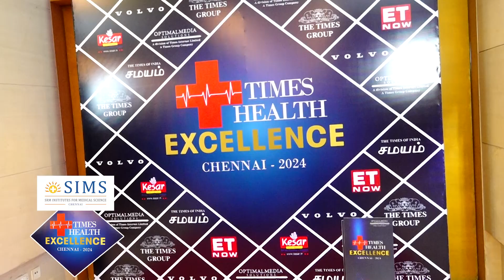SIMS - TIMES HEALTH EXCELLENCE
We take this opportunity to announce that our amazing and distinguished team of doctors made it big at the  Times Health Excellence Awards 2024 event which was held on 8th Feb 2024 at Hotel Hyatt Regency, Chennai.

Our doctors have continued to deliver medical excellence and helped us become one of the fastest-growing multi-super specialty care hospitals in India. We are extremely proud of their unparalleled devotion to healthcare and bringing the best experience to our patients. Below is the list of our doctors:

- Dr. VV Bashi was awarded for his service Excellence in Cardiac Surgeries
- Dr. P Suryanarayan was awarded for his service Excellence in Orthopedics
- Dr. C Vijay Bose was awarded for his service excellence in Hip Surgeries
- Dr. Muthu Veeramani was awarded for her service excellence in Urology.
- Dr. Ram Prabahar was awarded for his service excellence in Kidney Transplant
- Dr. S Jayaraman was awarded for his Service Excellence in Emergency Care

Give these great doctors a hearty round of appreciation for winning the Times Excellence Awards by leaving some love in the comments section below.